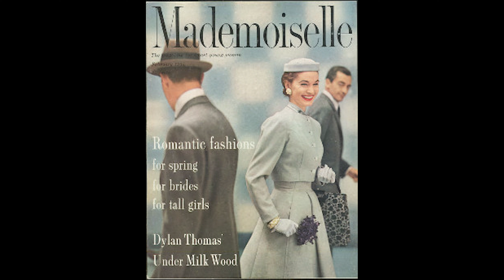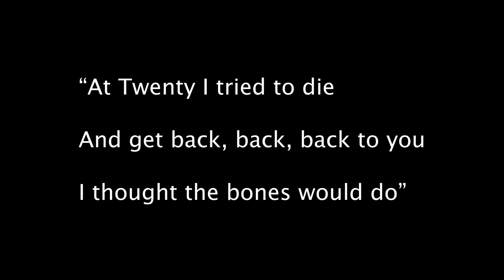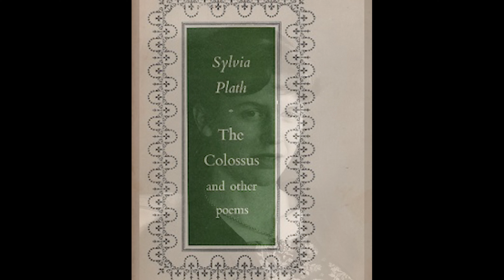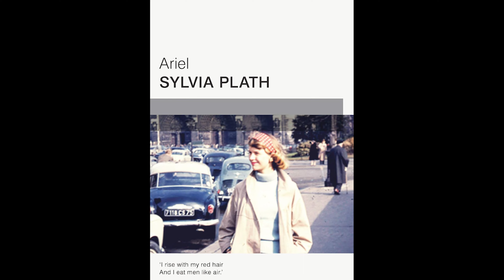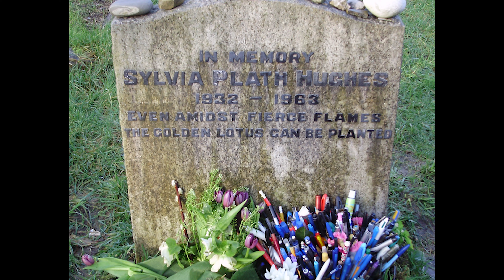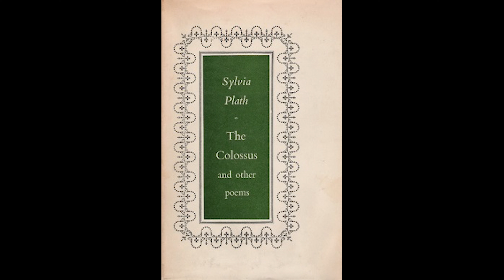History Maker: Sylvia Plath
With her intellect and rigorous literary technique making her the 20th century’s most important female poet, but her name has become a by-word for female angst.

Todays History Maker is Sylvia Plath.